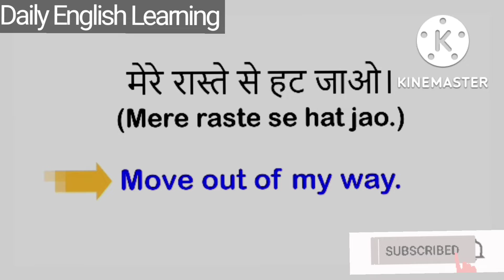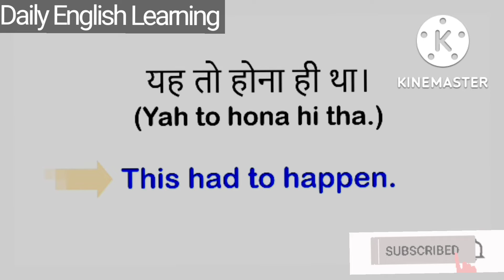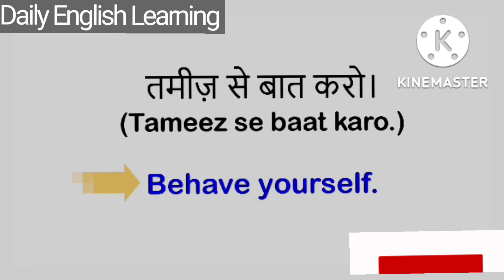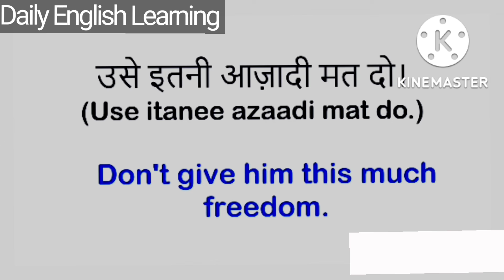100 रोज वाले अंग्रेजी वाक्य, Daily use English sentences, spoken English speaking practice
100 रोज वाले अंग्रेजी वाक्य, Daily use English sentences, spoken English speaking practice

Hello friends today's video is on Daily use English sentences with Hindi meaning to help you learn English more easily.

100 रोज वाले अंग्रेजी वाक्य, Daily use English sentences, spoken English speaking practice

List of Daily use English Sentences with Hindi [roj bole jane wale sentences]

Daily Use English Sentences with Hindi: अंग्रेजी सीखने की शुरुआत हमेशा कुछ ऐसे वाक्यों को सीखने से होती है जो रोज़ बोले जाते है और आज मैं आप लोगों के लिए 100 रोज़ बोले जाने वाले वाक्य ले कर आया हु जो बहुत ही Interesting हैं।

आपको एक बात और बता दूं कि जब हम रोज बोले जाने वाले वाक्यो को सिख कर , उसका प्रयोग करने लग जाते है तो हमारा Confident बहुत बढ़ जाता है चाहे हमे अच्छी अंग्रेजी बोलने न आती हो पर हम जरूरत के अनुसार कुछ Sentences बोल लेते है इससे हमारी अंग्रेजी सीखने की इच्छा और बढ़ जाती है।

100 English Sentences used in daily life with Hindi meaning

Short English Sentences with Hindi

spoken English
spoken English in one minute

English vocabulary
Basics English
Normal English
Basic English vs Advanced English
Formal English vs Advanced English
Upgrade your English
Learn English in the most fastest and easiest way

English grammar
Grammar
School grammar
School grammar class
school grammar test
school grammar syllabus
school grammar classes
school grammar online
school grammar teaching channel
Learn English grammar online
Learn school grammar everyday
Test your English speaking level
check your English level
check your grammar level
take grammar test
Free grammar class online
take free grammar test

Daily English Learning channel
Learn English Everyday
Learn English sitting at home